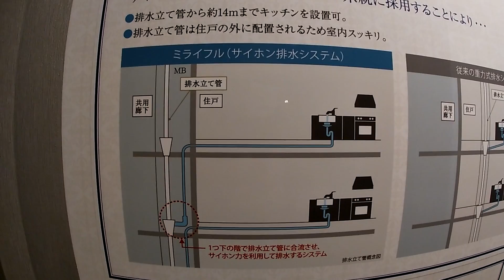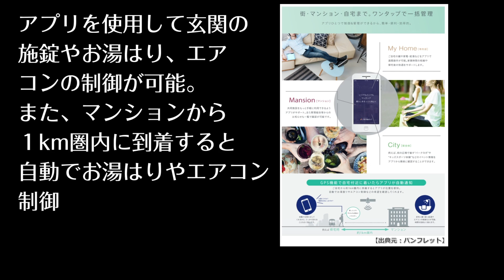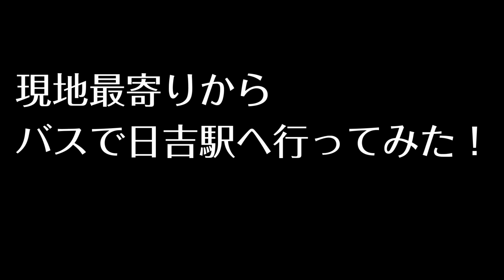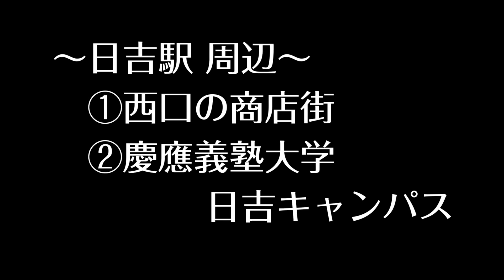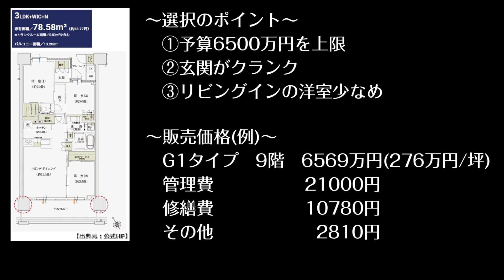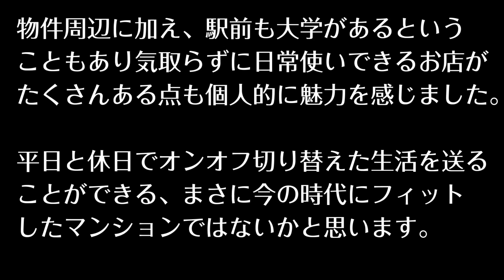プラウドシティ日吉 総評等 ドクター森野Ver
出演　ドクター森野